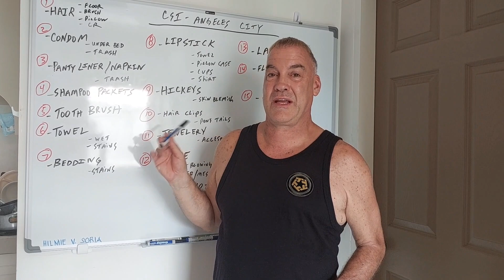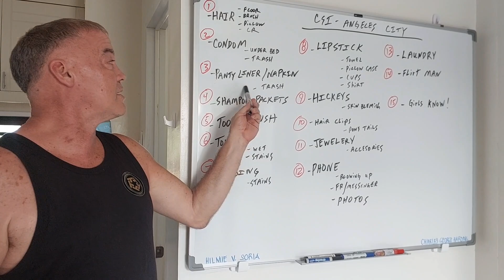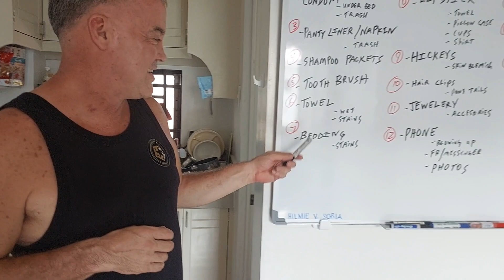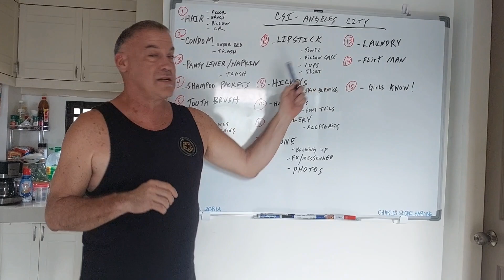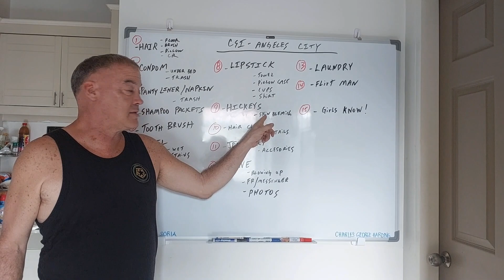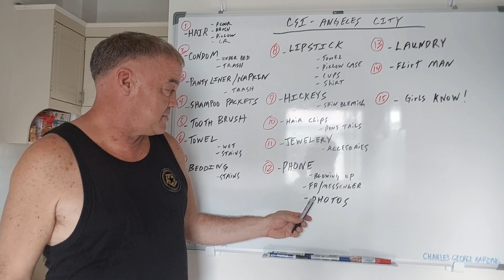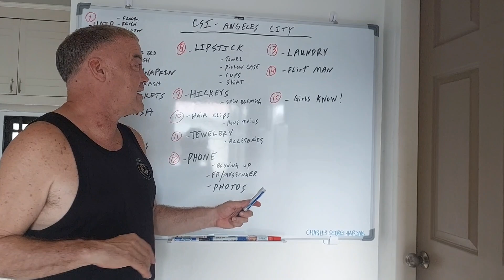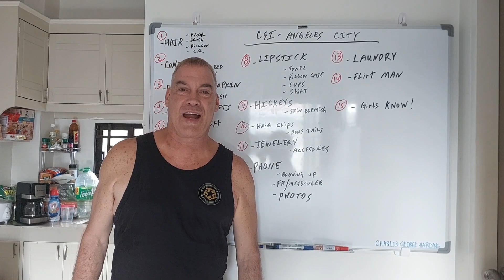She caught me cheating! (Angeles City, Philippines 🇵🇭)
Welcome to CSI Philippines!  15 ways she will catch you cheating.

Hi, I'm Ace!  I make videos that help people win at life in the Philippines.  I'm a single American expat living in Angeles City, Philippines.

Welcome to AceBachelorCool -

Ace cuz I'm number one.
Bachelor cuz I'm single.
Cool cuz I am!

Here's some links to some of my favorite vloggers living in Angeles City, Philippines: